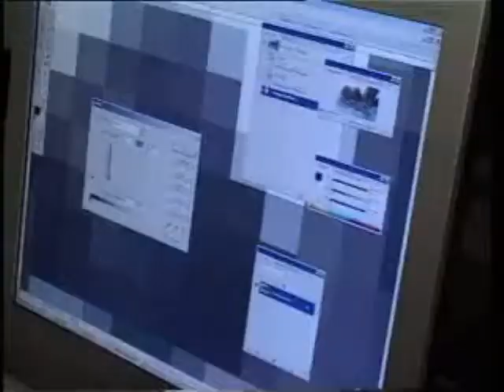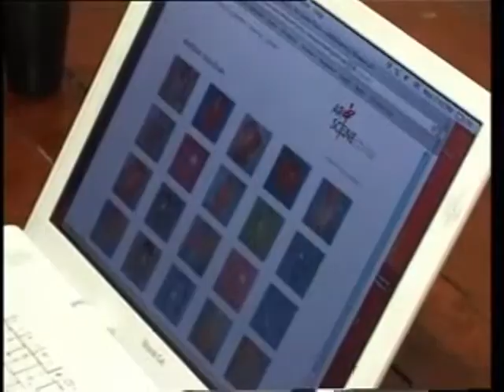Campus Hanoi on VTV Culture Watch 2006 Redux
Campus Ha Noi was an excellent example of Vietnam/U.S. cultural exchange of creative talent.  Over 25 avant garde contemporary visual and performing artists worked together with visiting artists from the U.S.  Campus was housed in a building in Ha Noi's Ba Dinh district but closed it's doors in mid 2007.  During 2006 Campus was managed by Marcus Mitchell and American artists in residencies of several months included Sarah Sharp, Morrow Pettigrew,  Pamela Foard and Larry D'Attilio.   In addition to their own work some of the Americans worked with their Vietnamese colleagues on collaborative projects.  Notable was the cross discipline installation project  "Ha Noi Windows" (see Youtube) a concept of Larry D'Attilio who worked with painter Le Huy Hoang, Composer Vu Nhat Tan and violinist Pamela Foard to create the room filling installation.  It was revealed in a 2006 exhibit at Campus and later exhibited in Milan, Italy and at Redline-Milwaukee in the U.S.  Pamela Foard and Larry D'Attilio have remained active in Vietnam for ten years as of early 2016, while Vu Nhat Tan has become a champion of experimental music performing with contemporary ensembles in California.  Le Huy Hoang went on to create other installation but died of cancer abruptly in late 2013.